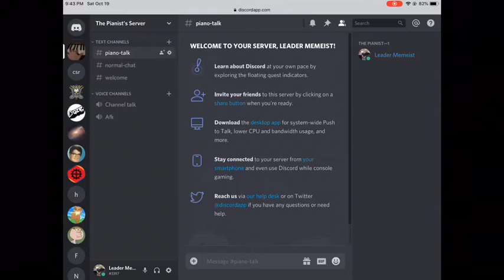New Discord Server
Hey everyone!
I've made a Discord server for the channel!